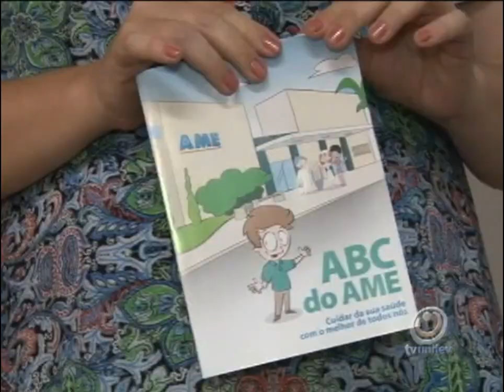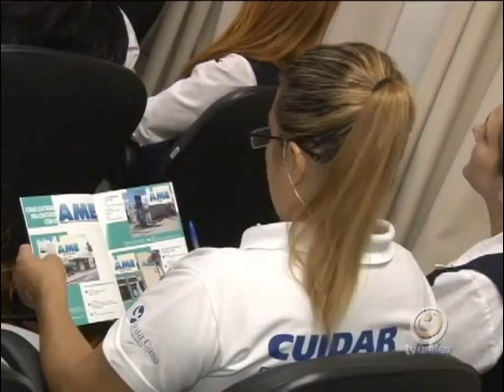AME lança cartilha para orientação de pacientes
A cartilha visa explicar quais os procedimentos devem ser seguidos aos pacientes que desejam ser atendidos pelo AME e também a diminuição das ausências nas consultas agendadas.